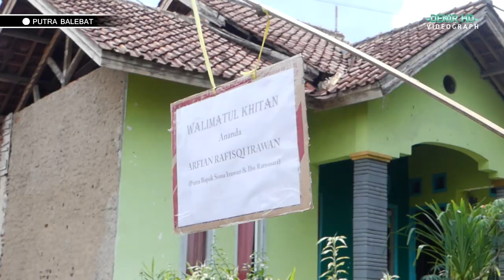07 II LIVE PUTRA BALEBAT II Ananda Arfian Rafisqi Irawan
VIDEO DOKUMENTASI
VIDEO HIBURAN
VIDEO PRNIKAHAN
VIDEO KHITANAN
LIVE STREAMING
DENIR PRO
DENIR PRO HD